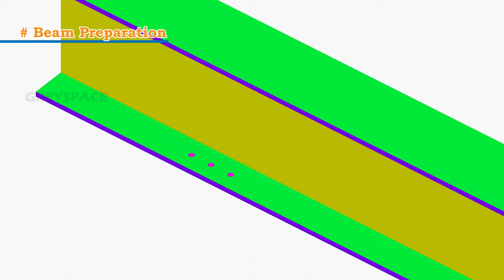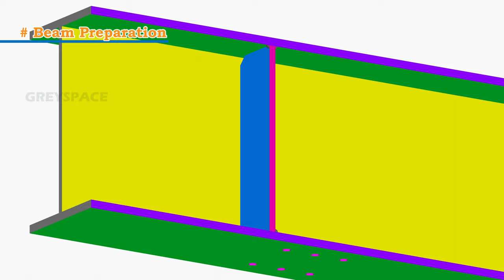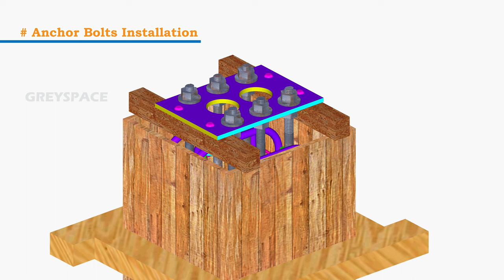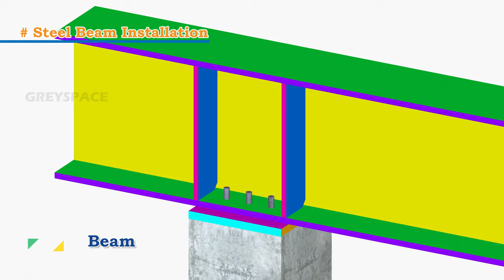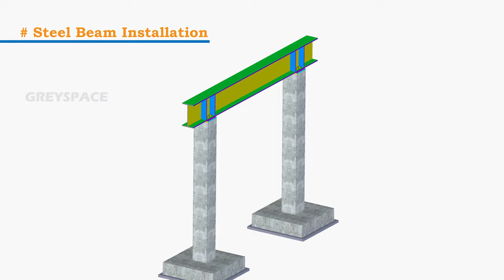Anchor bolt fixing details | Installing Steel Girder Concrete Column reinforcements | 3d animation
Installing a steel girder on a concrete column requires the use of anchor bolts. Anchor bolts serve as the connection points between the steel girder and the concrete column, ensuring that the structure remains secure and stable. Anchor bolts typically consist of a threaded shaft with a flat head or hex head and a nut. The shaft is embedded in the concrete while the head and nut are exposed, allowing them to be attached to the steel girder.

We do 3D & 2D Rebar and steel detailing and will deliver good quality Fab/placing drawing and material takeoff at fair pricing.

Call / WhatsApp Netherlands  : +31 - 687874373